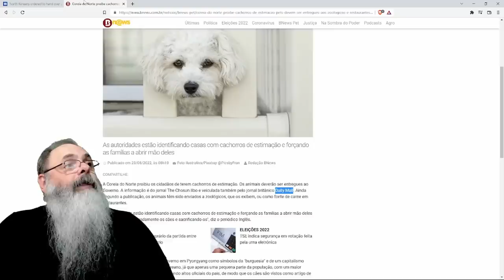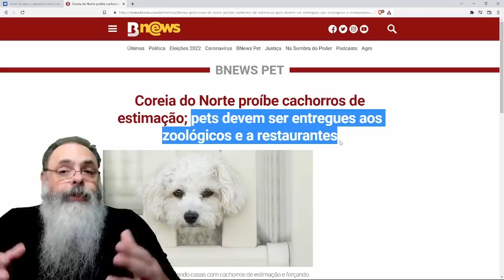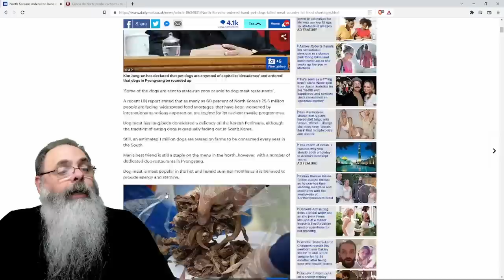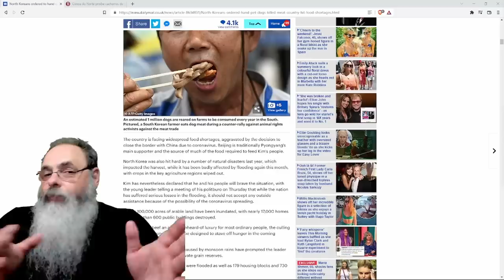COREIA do NORTE proíbe CACHORRO de ESTIMAÇÃO, que DEVE ser ENTREGUE no RESTAURANTE mais PRÓXIMO